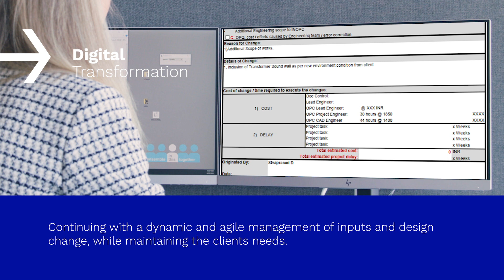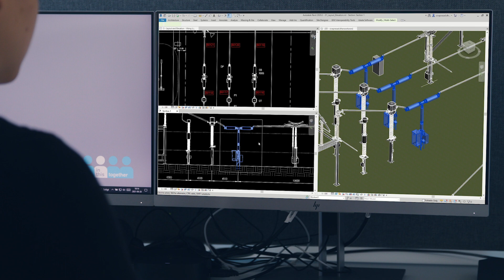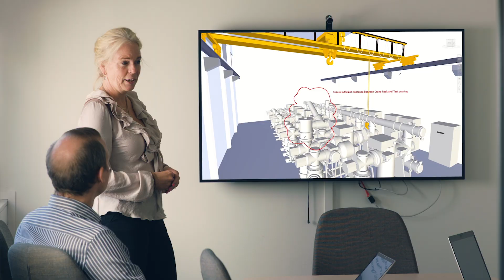The power of the Digital Twin and Information Modeling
Linxon uses Building Information Modeling (BIM) as part of its digital ecosystem to enhance its customer experience. At Linxon, digitalization means better and more agile communication in all project stages.